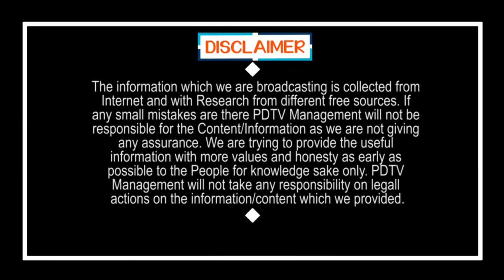Jagan Govt Gives Pass to Public Over Lock Down | జగన్ అద్బుత నిర్ణయం.. పాస్ లు జారీ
జగన్ అద్బుత నిర్ణయం.. పాస్ లు జారీ | Jagan Govt Gives Pass to Public Over Lock Down | PDTV News